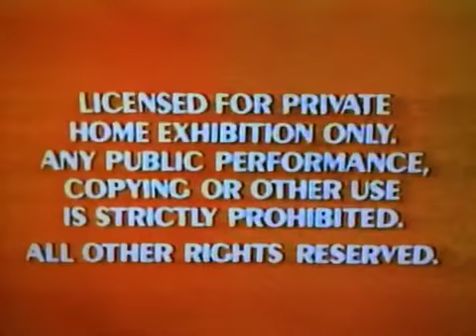Opening To Disney Sing Along Songs I Love To Laugh 1991 Vhs Version 1 Vertical Sticker Label Copy